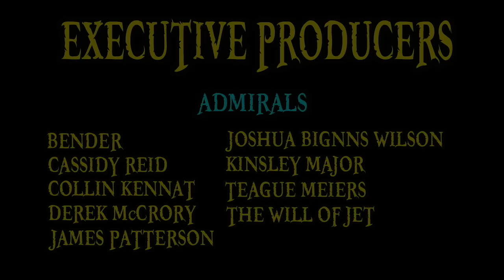Top 5 WORST DEVIL FRUITS (2019 Edition)